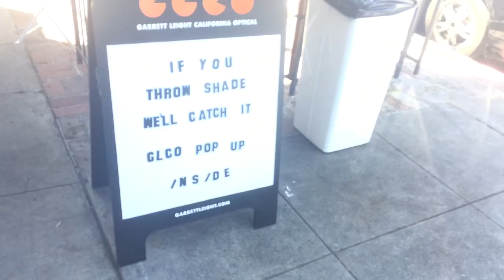LA Adventures!!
Perfect way to spend a Saturday. I love it!